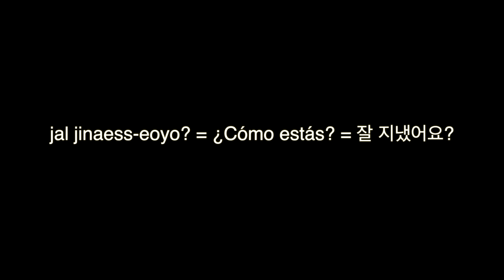Caldo de Res Mexicano (feat. receta Jauja Cocina Mexicana)ㅣFamilia Mexicoreana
- Hola todos!
Que rico me salio este Caldo de Res Mexicano😋 nos encanto!
Espero que les gusten el video y tambien la receta!
Bonito y feliz inicio de la semana😘

👩‍🏫 La frase de hoy : jal jinaess-eoyo? = ¿Cómo estás? = 잘 지냈어요?

Yuna Kim
C.P.44360
Guadalajara - Jalisco

👨🏼‍🍳 Jauja Cocina Mexicana

 *** ME SIGUEN ***